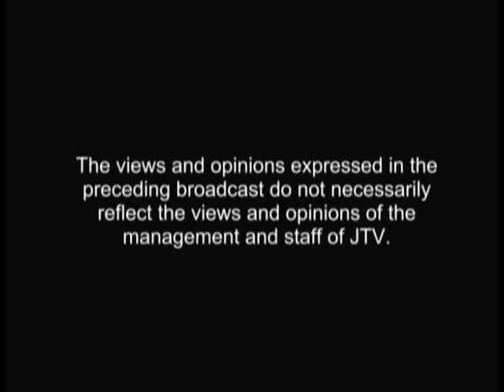SPEAK YOUR MIND 13TH FEBRUARY 2016